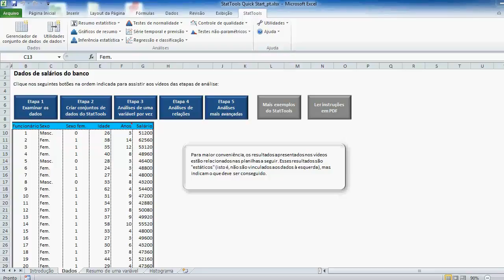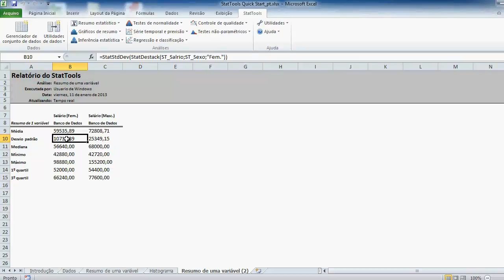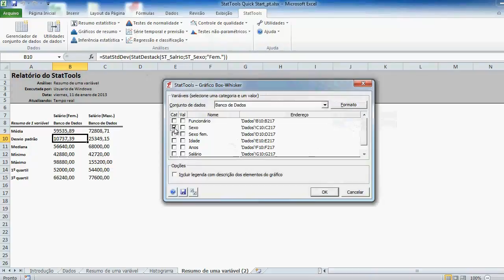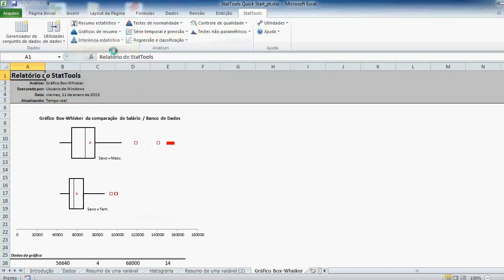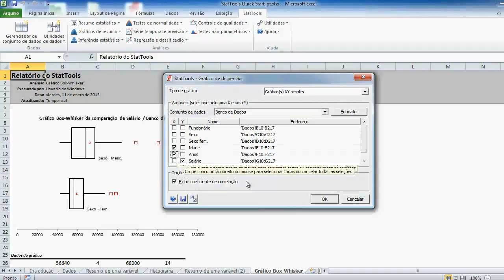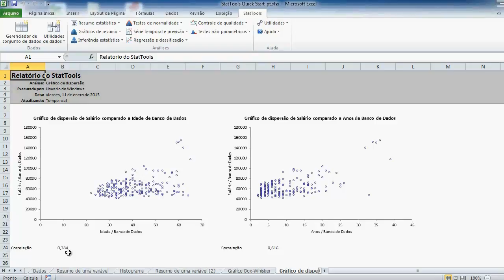Tutorial do StatTools – Etapa 4: Análises de relações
Este tutorial interativo curto foi elaborado para ensiná-lo a usar o software StatTools por meio de etapas simples com um modelo real – tudo isso em menos de 30 minutos! Crie um modelo passo a passo, seguindo as instruções simples apresentadas no vídeo.